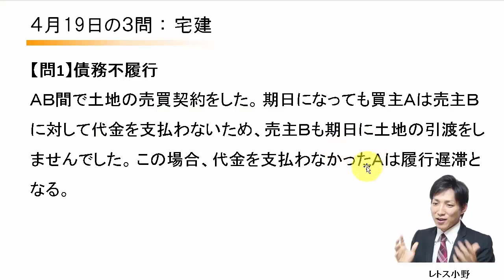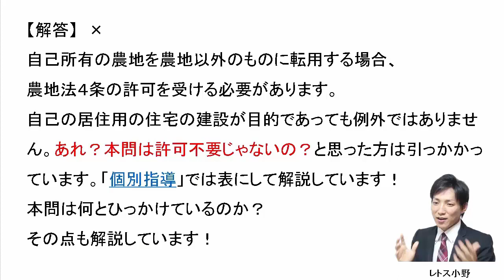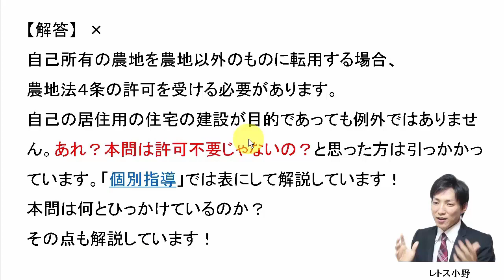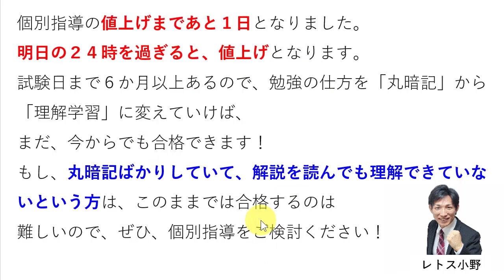【宅建過去問】4月19日の３問【レトス小野】宅建過去問解説